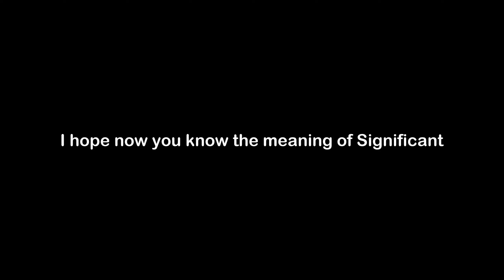What is the Meaning of Significant | Significant Meaning with Example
In this video, we have talked about the meaning of Significant with an example of Significant.

Meaning of Significant - Significant means meaningful, noteworthy or important

Example of Significant - Without any significant proof of his involvement, the man was let off with a stern warning.

1) Significant Meaning
2) What is the meaning of Significant
3) Significant meaning with example
4) Significant definition with example
5) Significant pronunciation
6) Meaning of Significant in English
7) What does Significant means?